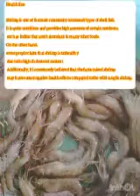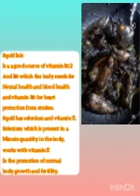Ang tatlong uri ng lamang dagat/makakasama ba or makakahaba ng buhay?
Mga lamang dagat na karamihan sa atin ay natatakam kapag makikita mo l ito😋😋

neresa bisaya channel

Please do support my YouTube channel and
If any suggestion drop your comments below 👇

This content is base on my  experience and knowledge